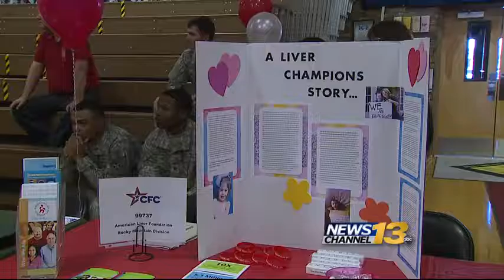Federal Campaign at Fort Carson